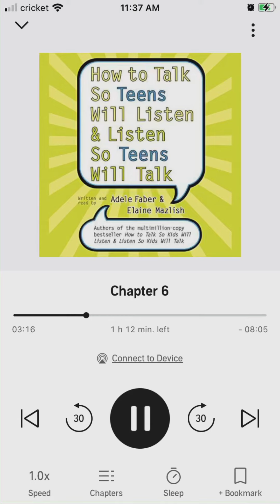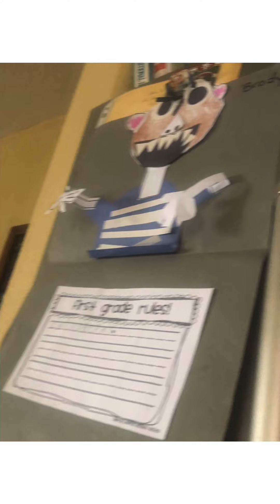Picture slideshow Carly Brody A Alaira Donnie Blair auntie Tina